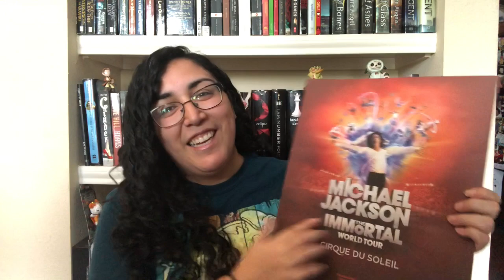Recommendation Station - Cirque du Soleil Dralion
Jennifer here from our North Channel Branch! In honor of Art Week at North Channel Library I’m bringing you one of my favorite recommendations: Cirque du Soleil. Join me as we explore music, art, and acrobatics.